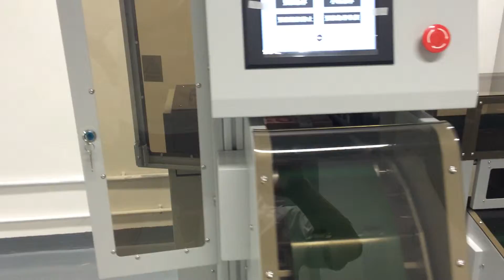Bank of Communications-Guang dong Branch- Debug spot-01